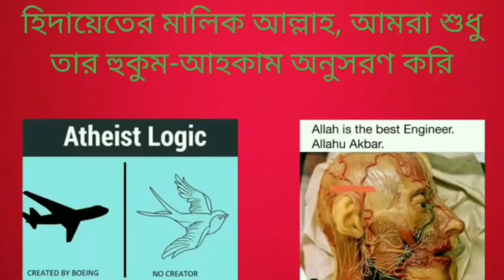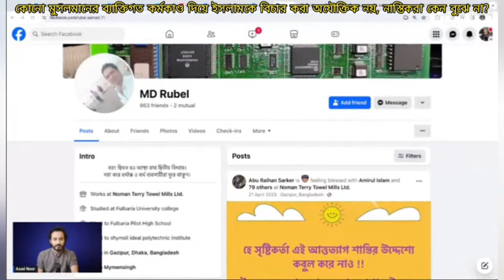কোনো মুসলমানের ব্যাক্তিগত কর্মকাণ্ড দিয়ে ইসলামকে বিচার করা অযৌক্তিক না, নাস্তিকরা কেন বুঝে না?